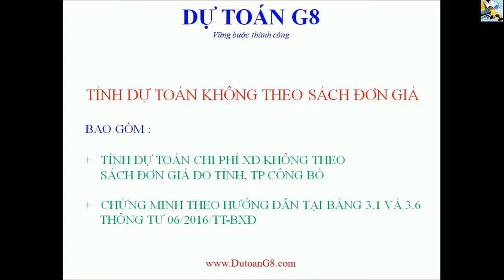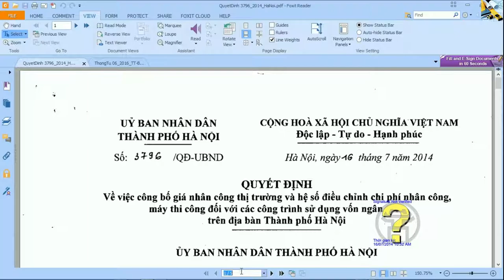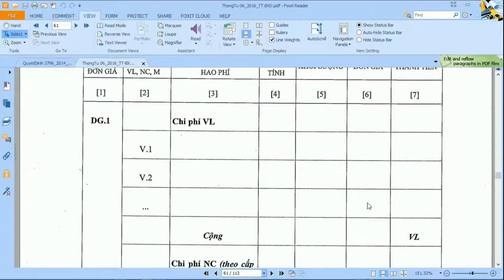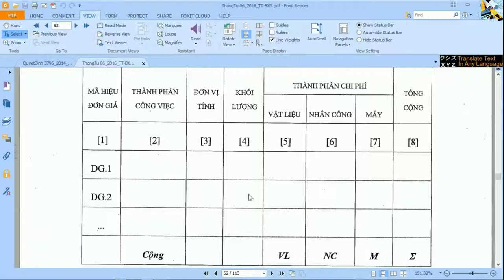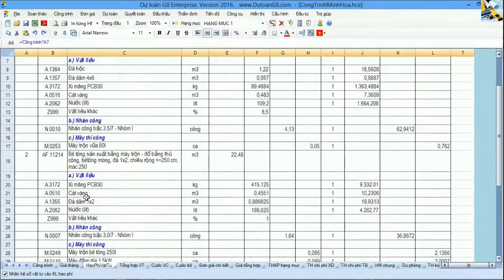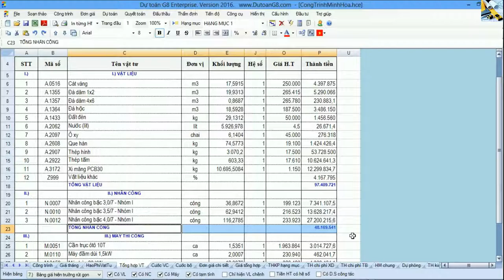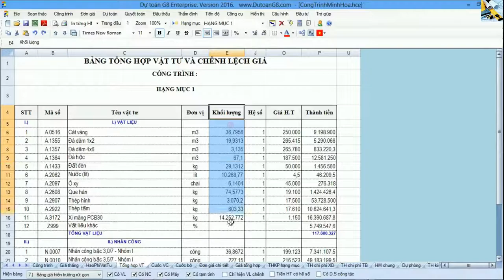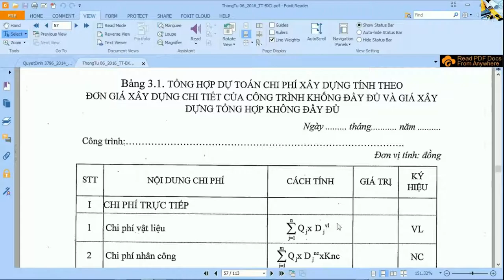Hướng dẫn lập dự toán dự thầu không cần đơn giá tỉnh - dự toán G8 2017